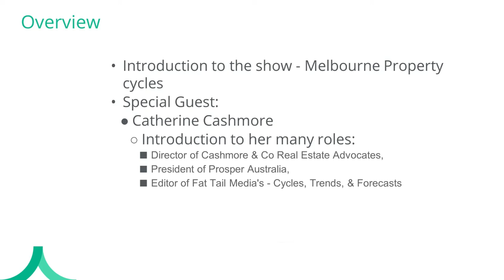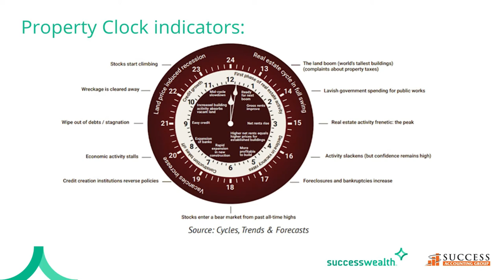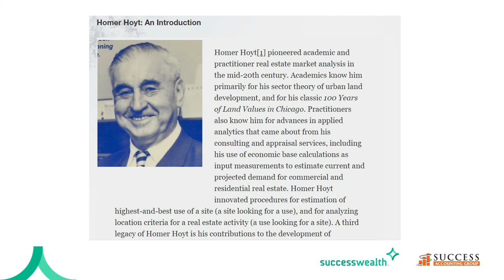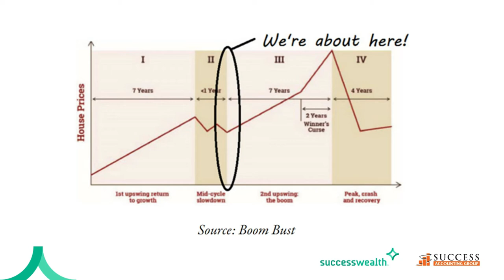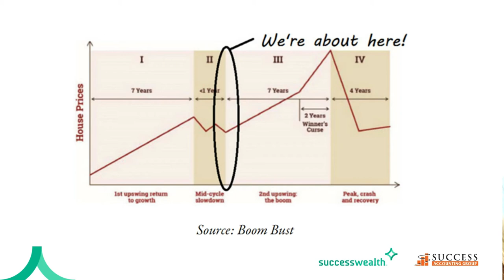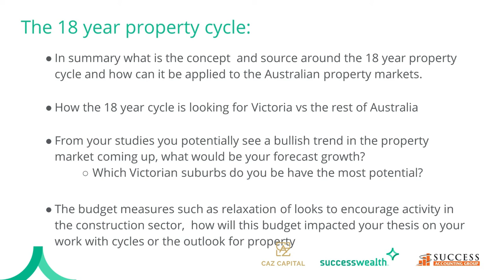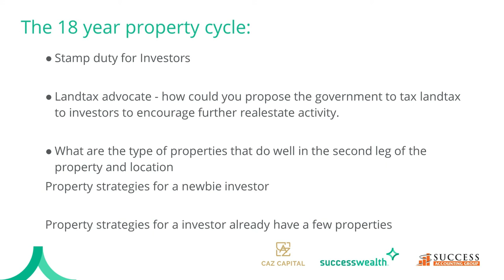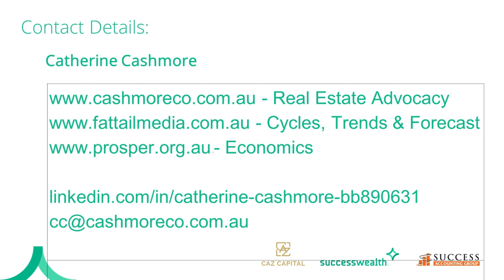Catherine Cashmore: Australian Property, where to from here?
Get an update on the Australian Property Update with one of Australia's leading property experts Catherine Cashmore.

In this video Lan Nguyen and Phil Nguyen speak with Catherine Cashmore and get an insight into the 18 year property cycle, how it works and where we are today in the cycle. We also discuss the underlying forces creating our economic conditions, the potential of going into negative interest rates and we take and in depth look into the Melbourne property market.

Summary:
Start:
00:45 - Introducing Catherine Cashmore
01:30 - Catherine’s profile
01:46 - Prosper Australia
02:20 - Port Phillip Publishing
02:38 - Real-estate
03:35 - Property Clock
04:35 - 18 Year Property Cycle
08:20 - Homer Hoyt
10:36 - Georgism
14:40 - Prosper
15:18 - Land Monopoly
22:00 - Negative interest rates in 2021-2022
25:20 - Increased Debt
29:45 - Buying for need or for Greed
30:10 - Melbourne Market insights
31:00 - Impact of Insolvencies
34:00 - Where do new investors start
37:20 - What to look for to allow capital growth
39:10 - What Not to do
42:40 - Apartment vs House
45:20 - Immigration and Melbourne
48:35 - How will Melbourne and Sydney do compared to other states
50:10 - Where to find Catherine

Join our Success Community Group on Facebook to get the support you need for your business today